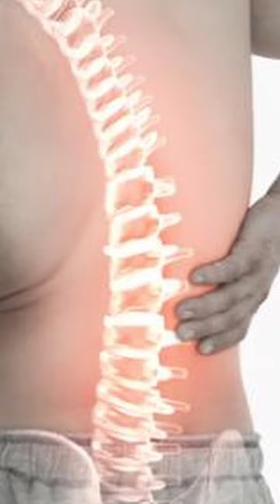Can you beat Link in a fight part2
I'm making a shorts series of all the Smash Brothers characters that I could beat in a fight because I think a full video would be to long. Do you think you could beat Donkey Kong in a fight?

I'm WE TCG and my goal with this channel is to make Trading Card, Pokémon, and random content that all can enjoy. I'm happy if one person was able to have a laugh from a video and It made their
day better.

Can you beat Sans in a fight?